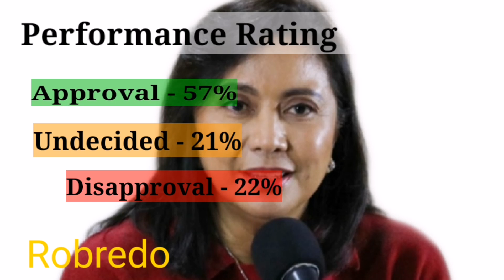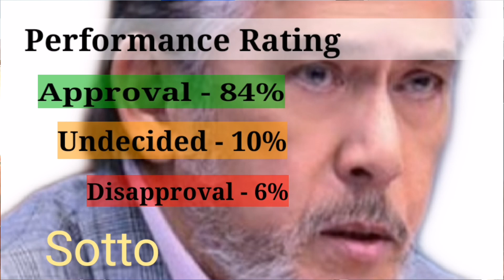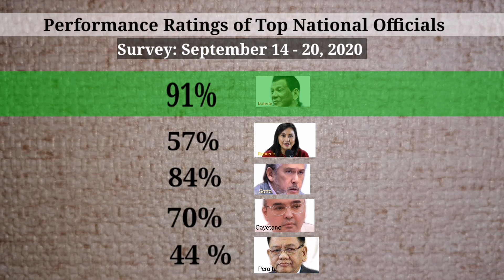Pulse Asia revealed Duterte is the topnotcher both performance and trust rating survey | JR ALMANON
Title: Pulse Asia revealed Duterte is the topnotcher both performance and trust rating survey | JR ALMANON

Pulse Asia survey revealed last Monday October 05, 2020 nine out of 10 Filipinos approve sa performance ni Pangulong Rodrigo Duterte. Nakakuha lamang siya ng 91% na approval sa performance parehong porsyento rin ang nakuha niya sa nagtitiwala sa kanya. Topnotcher si Pangulong Duterte sa parehong survey

Sa aking mga Kasuki salamat sa pagsama sa akin. Ingat po kayo. God bless

Source: Pulse Asia Research Inc.

Images courtesy of Google.com